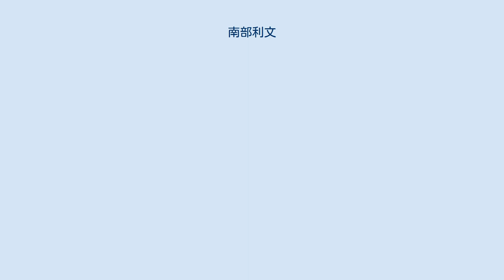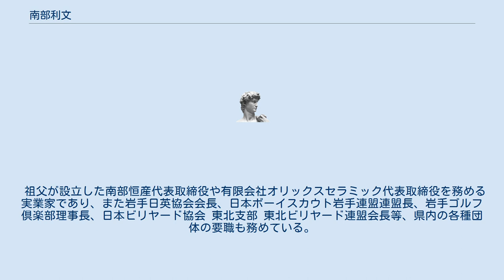南部利文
南部 利文（なんぶ としふみ、1970年4月8日 - ）は、南部家の第46代当主。
東北銀行非常勤監査役。
後陽成天皇の男系十一世子孫である。
 第44代当主南部利英の長男・南部利久の子として生まれた。
父の利久は学習院大学卒業後ラサ工業に入社し、同社盛岡営業部を中心に活動していた。
父が早世しまもなく祖父利英も死去したため、叔父の南部利昭が第45代当主となったが、2009年に利昭が死去したことに伴い南部家第46代当主となる。
2010年には盛岡市において利文の帰郷を祝う会が開かれ、盛岡市長谷藤裕明ほか総勢300人が参加した。
 その後は盛岡市内のイベントや祭りにも参加し、東日本大震災の際は被災者の見舞いのため県内を周っている。
マイルチャンピオンシップ南部杯では毎年正賞である南部杯盾の授与を務めている。
2015年に行われた宮古港開港400周年記念行事では藩政期の装束を纏った平成・南部藩の首長らと共に参加した。
 祖父が設立した南部恒産代表取締役や有限会社オリックスセラミック代表取締役を務める実業家であり、また岩手日英協会会長、日本ボーイスカウト岩手連盟連盟長、岩手ゴルフ倶楽部理事長、日本ビリヤード協会 東北支部 東北ビリヤード連盟会長等、県内の各種団体の要職も務めている。